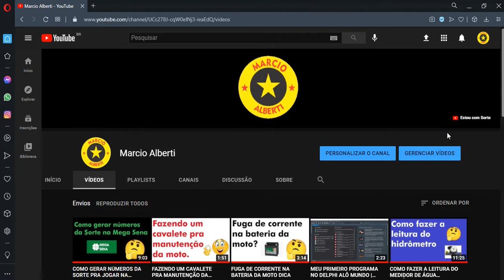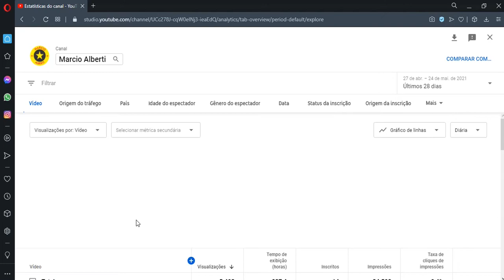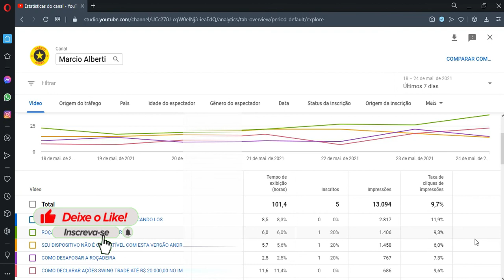QUAIS VÍDEOS ESTÃO GERANDO INSCRIÇÕES NO SEU CANAL DO YOUTUBE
Neste vídeo eu mostro como fazer pra ver quais vídeos do seu canal estão gerando incrições.